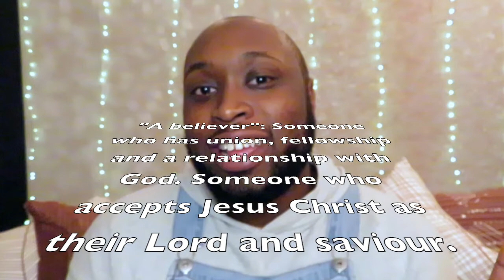My TOP 10 "NO-SKIP" ALBUMS! | *SHOCKING*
Here are my TOP 10 NO-SKIP ALBUMS! Do you agree with my choices? Also let me know what YOUR Top 10 would be!

Video idea from @terrellgrice.